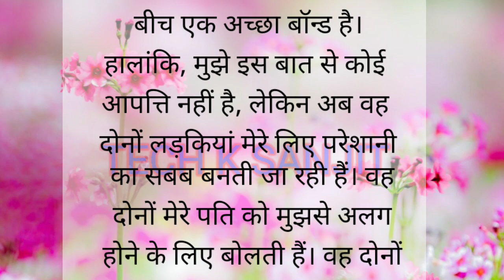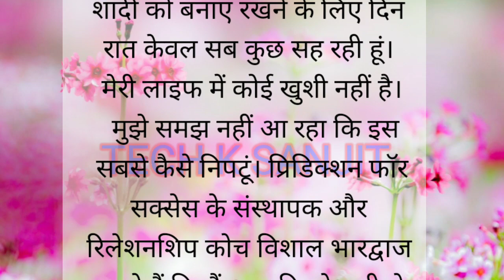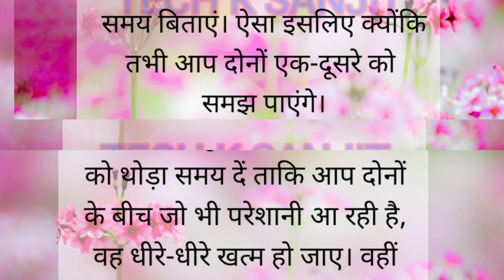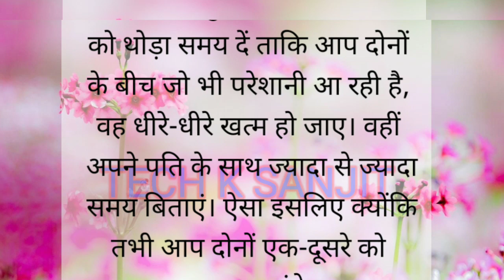मेरे पति मुझे तलाक देना चाहते हैं |mere pati mughe talak Dena chahte hai | hinde story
मेरे पति मुझे तलाक देना चाहते हैं |mere pati mughe talak Dena chahte hai | majedar kahani |hinde story  lessonable story| heart touching story

majedar Hindi kahani
majedar hindi kahaniya
majedar hindi kahani dikhaiye
majedar hindi kahaniyan majedar hindi
majedar hindi kahani majedar hindi
मजेदार हिंदी कहानियां वीडियो
मजेदार हिंदी कहानियां बच्चों की
majedar hindi kahaniyan cartoon
majedar kahaniya hindi video
majedar kahani hindi mein
majedar kahaniya hindi mein